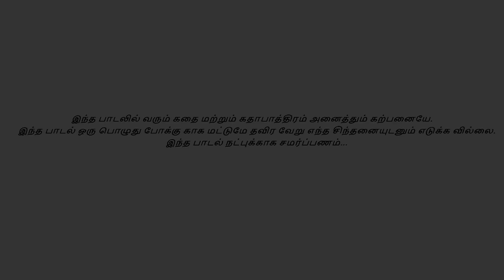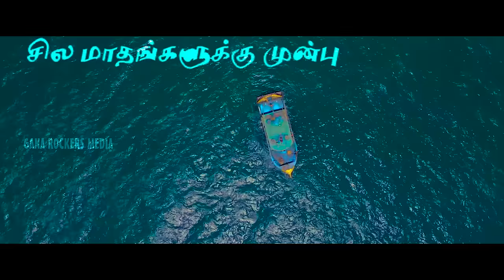GANABALAMURUGAN song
Presenting you the most awaited AnddaUruty RowdySong Part 4 " Dummuushtu Iruppen Kissala" Song. Vocal by ganaKuyilBalamurugan.

Copyright : Please don't use this content without Gana Balamurugan permission & knowledge.

Copyrighted by : Balamurugan

Singer - Gana Kuyil Balamurugan
lyrics - Poonamalli Gana Gopi
Choreography - Gana Kuyil Balamurugan
Story, Screenplay, Concept, Camera, Direction & Editing Prabhu .v
song chorus - ganalocalraj